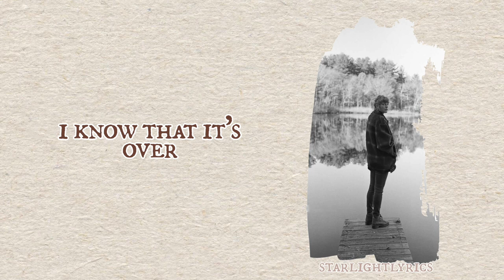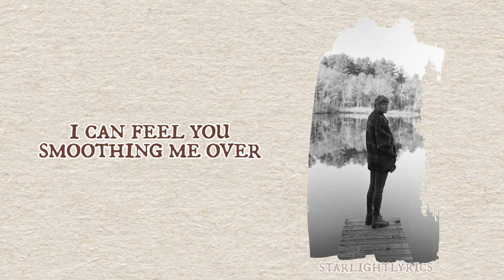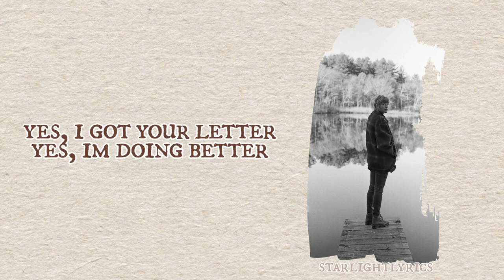Taylor Swift - closure (Lyric Video) HD